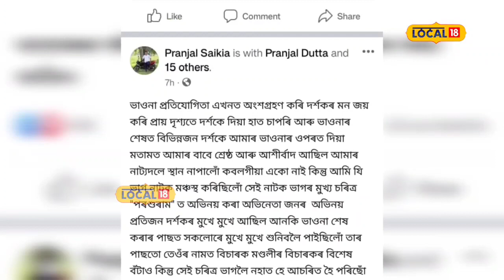Narayanpur News: পুৰস্কাৰ নাপালে! বিচাৰকৰ বিৰুদ্ধে ফেচবুক পোষ্ট দি ৰাইজৰ ৰোষত Majuli ৰ যুৱক